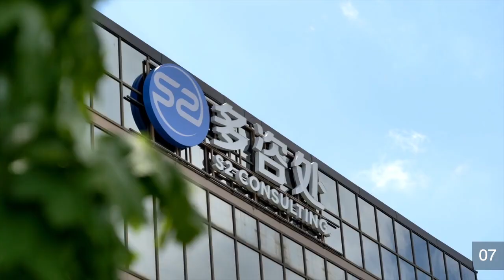加拿大农业试点移民项目 | 只要高中学历，语言CLB4，但它真的是低门槛吗？资深持牌移民顾问深度解析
截止到昨天为止的话，9月28号的这一次的农业项目邀请是354分。这个是最后一个职业类别的邀请。到目前为止，EE分类邀请的六个大的分类类别已经全部都进行了邀请。

然后我想说一下农业食品试点。那这个为期三年的项目是从2020年到2023年，然后在今年的时候又得到了延期，延期是到2025年的5月14号结束。其实是特别想解决就是农业食品以及劳动力相关行业的短缺的问题，尤其是肉类加工和蘑菇生产这些。每年可以最多接受2,750个申请人。联邦移民部，其实每年1月1号会更新这个配额，那先到先得。

这个项目的要求首先，55岁以下是我们的一个建议的年龄。当然如果你年龄再大，你说60岁可不可以去从事农场的工作，当然，如果你的体力或者是精力允许，不是不行的。申请人的话，在过去三年中至少要有一年的非季节性的加拿大全职农场的农业工作经验，就是说这个1,560个小时必须是持有LMIA的这个状态下所申请的工签的，这个下面拿到的才算。如果你是持有的是配偶工签或者是毕业工签，你去从事一年的农业农场工作是不能走这个项目的。所以如果想走这个项目的话，那面临着农场雇主或者是相关的雇主帮你去申请这张批文向劳工部，你拿到这个，LMIA去申请到相关的封闭式工签，然后去从事这个1,560个小时的工作才可以走这个农业食品项目。

还有的话就是要在魁北克地区以外，薪资同样的需要等同或者是高于当地的同行业水平，英语的要求CLB 4，那也就是思培4个4或者是雅思这类4.5、3.5、4、4，然后需要高中以上的学历，如果是加拿大以外的学历需要ECA认证，然后同时具备足够的安家资金。那容不容易做到，工签好不好拿，积累到这个工作经验之后是不是一定可以提交这个项目，我觉得这几个问题肯定是现在申请人问的最多的了。还是要注意吧，完全和农业食品不相关的，这样的话，这个万一拿不到这个工签怎么办。

然后第二个问题的话，也就是说，如果现在已经在从事相关这个工作的话，明年或者是后年是有机会的，但是如果你还没有拿到这个工签并且还没有开始积累工作经验的话，那其实唯一的一次机会就只有2025年1月1号，然后这个名额也是先到先得，所以其实大家要有一个从风险的角度考虑，万一这个名额拿不到怎么办。

然后合规职业列表一共它会分成三个大的类别。第一个类别的话，就是肉类产品生产，第二个是温室苗圃和花卉栽培生产，包括蘑菇生产，然后第三个的话，是畜牧和鸡蛋生产的类别。如果是走这个项目的话，我觉得心理上可能也要先有一个准备，是不是能够接受这样的工作环境。配额的话，其实2,750个名额，这个从今年开始的话呢，政府不再对农业类的这个职业种类配额加以限制，如果是因为你达到了年配额的话，那申请是会被退回的，那申请费也会退回来。重点是说如果有了这个项目，万一没有递交上这个申请的话，那其实可能想再去转其他的移民项目就比较困难了，因为这个职位已经定的非常死了其实。

微信： S2Customercare